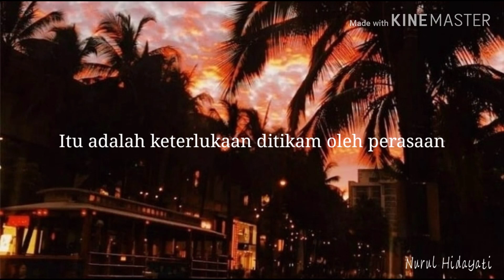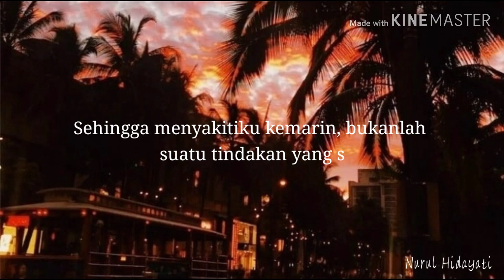Musikalisasi Yati // Mengupas Luka (Brian Khrisna)